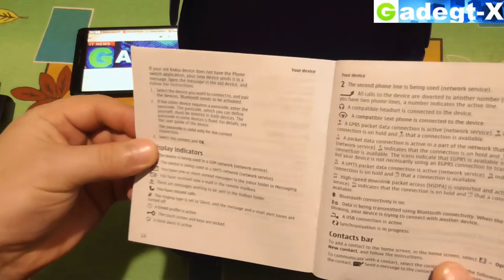Обзор nokia N95 - реф из Китая 2017 2018 года. gadget x